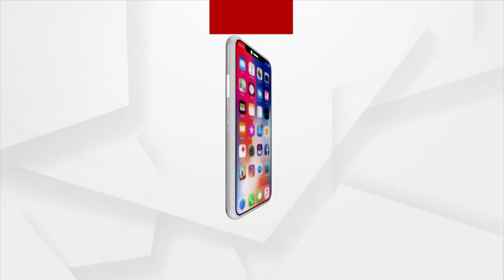KBCରେ ବନ୍ଦେ ଉତ୍କଳ ଜନନୀ ସଙ୍ଗୀତକୁ ନେଇ ଚର୍ଚ୍ଚା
KBCରେ ବନ୍ଦେ ଉତ୍କଳ ଜନନୀ ସଙ୍ଗୀତକୁ ନେଇ ଚର୍ଚ୍ଚା । ଗତ 28 ତାରିଖରେ ଏହି କାର୍ଯ୍ୟକ୍ରମରେ ପ୍ରତିଯୋଗୀଙ୍କୁ କରାଯାଇଥିଲା ପ୍ରଶ୍ନ । ବିଗ୍ ବି ଅମିତାଭ ବଚ୍ଚନ ପ୍ରତିଯୋଗୀଙ୍କୁ ପଚାରିଥିଲେ କେଉଁ ରାଜ୍ୟ ବନ୍ଦେ ଉତ୍କଳ ଜନନୀକୁ ନିଜର ରାଜ୍ୟ ସଙ୍ଗୀତର ମାନ୍ୟତା ଦେଇଛନ୍ତି । ପ୍ରତିଯୋଗୀ ଏହାର ଉତ୍ତର ଦେଇଥିଲେ ଓଡିଶା I